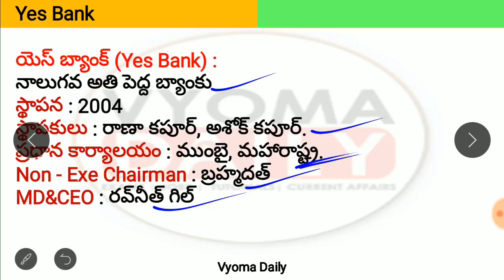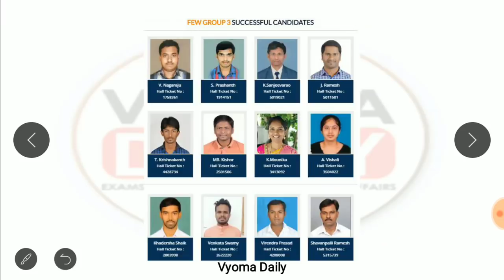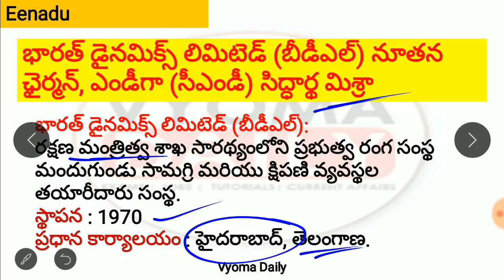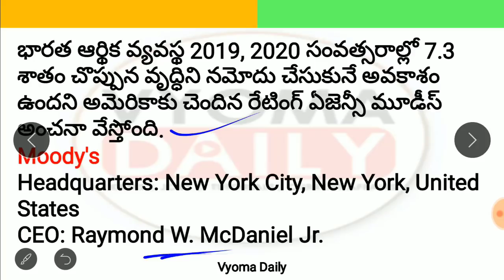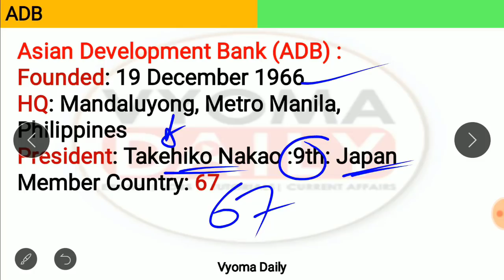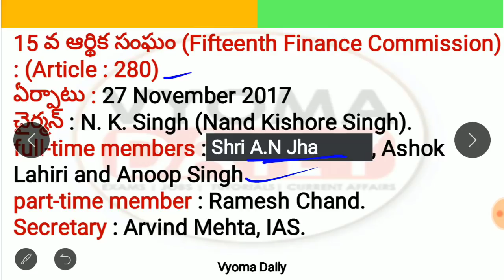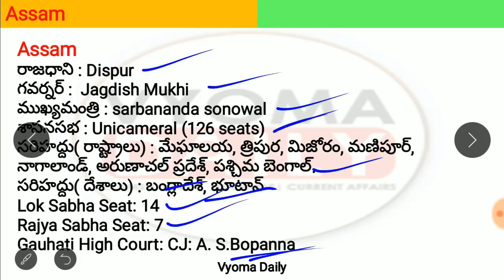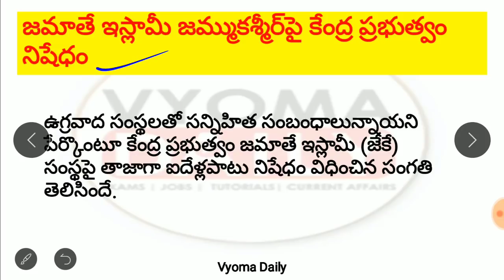Telugu Current Affairs 02 March 2019 | AP , TS Daily Current Affairs in Telugu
Current Affairs in Telugu 02March  2019 | Daily Telugu current Affairs Bits for all Competitive exams like APPSC TSPSC Group 1,Group 2,Group 3 , SSC,RRB,Banking and all exams-  తెలుగు కరెంట్ అఫైర్స్-వ్యోమ డైలీ